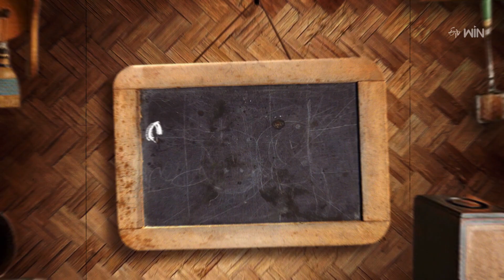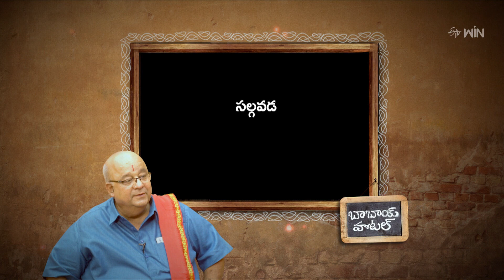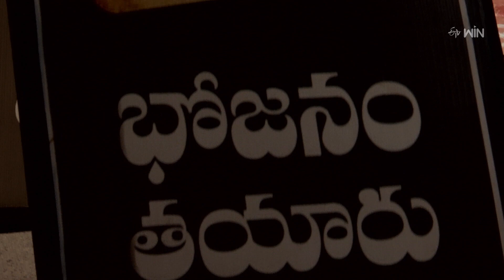Champaran Panasakaya Kura | Babai Hotel | 24th July 2023 | Full Episode | ETV Abhiruchi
చంపారన్ పనసకాయ కూర, సల్గవడ

The host presents us with yummy dishes of Champaran Panasakaya Kura and Salga Vada with simple methods.